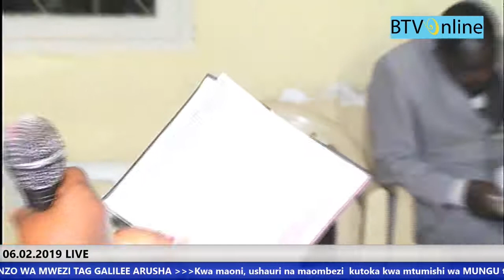SIKU YA TATU KATIKA MAOMBI YA ALFAJILI SIKU TATU ZA KILA MWANZO WA MWEZI TAG GALILEE ARUSHA mp4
mahubiri, vipindi vya mafundisho ya kiroho na maarifa kupitia ukurasa huu.

Pia unaweza kupata matukio mpya/updates kupitia:

* Gospo App - Coming soon

BTV ONLINE | BMEDIA™ We Offer Services :-|Producing Video Music|Producing Audio Music|
|Producing Program TV and Radio |Graphics Design| Find us through

BTV ONLINE |GOSPELFIRST